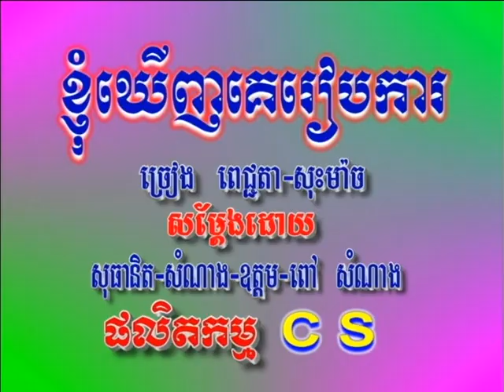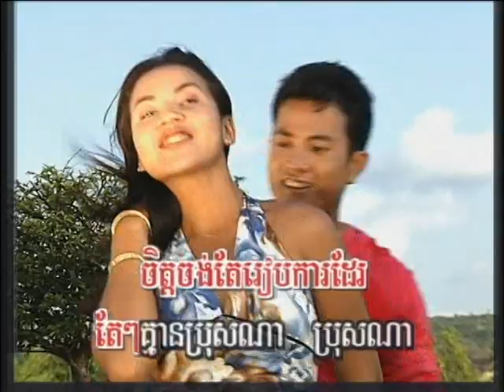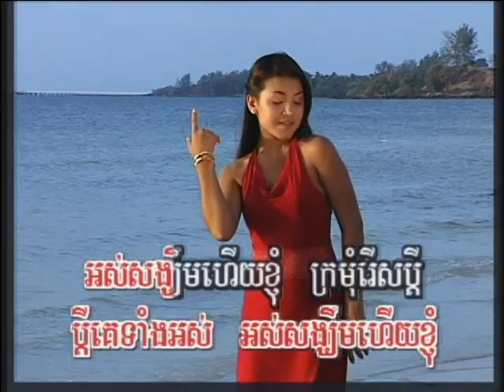ខ្ញុំឃើញគេរៀបការ ពេជ្ជតា+សុះម៉ាច់ Kyom kernh gay rearbca